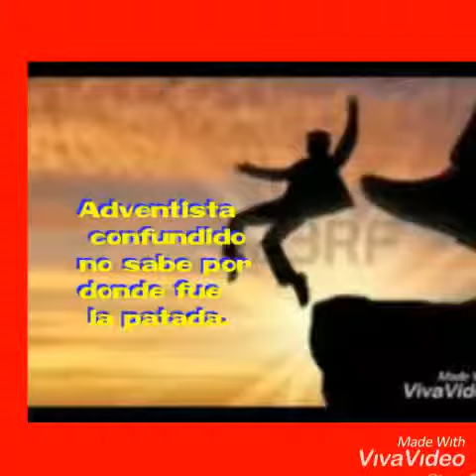Un adventista confundido.